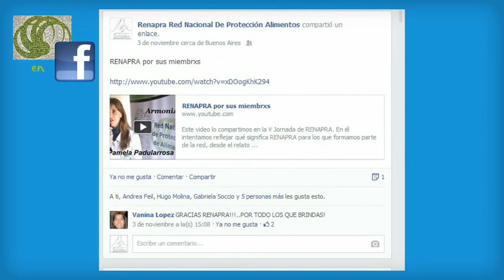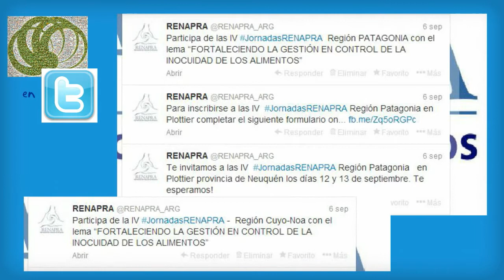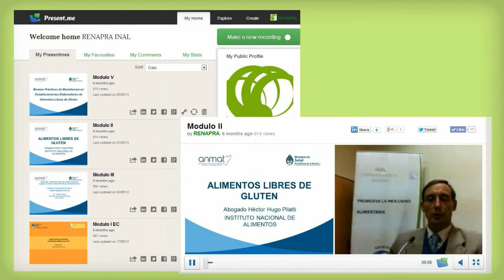RENAPRA 2.0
Este video, que fue compartido en la VI Jornada Federal de RENAPRA, resume los principales recursos de la web que RENAPRA utiliza para vincular a sus miembrxs y fortalecer sus actividades